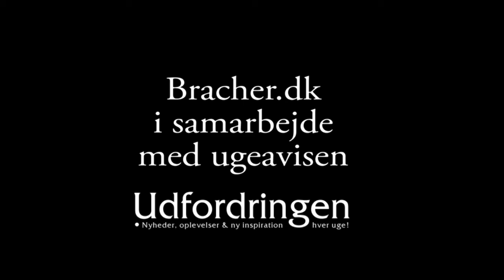Mads Rasmussen oplevede, at Gud talte til ham gennem dåb